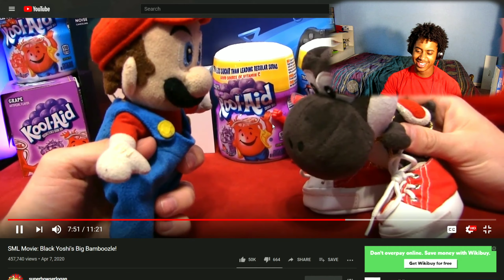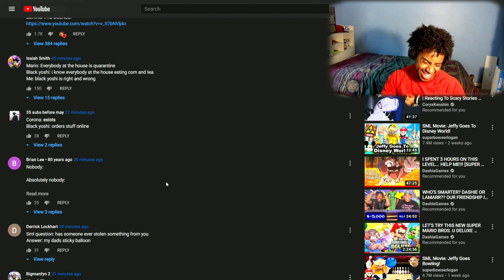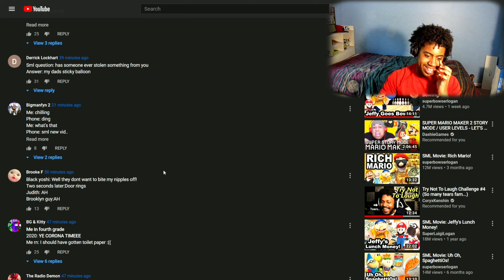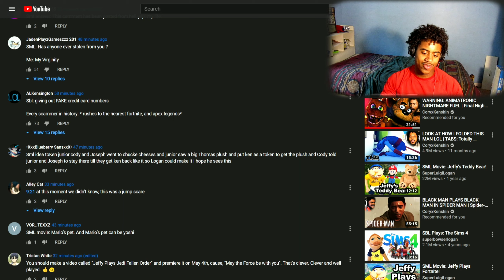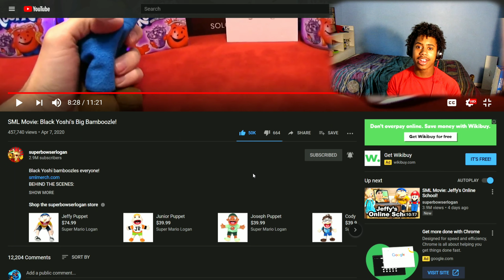Eating Corn And Tea?!😂 | SML Movie: Black Yoshi's Big Bamboozle (Skylight Reacts)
Guys reactions are back and better than ever if you have suggestions list them in the comment section below and I'll get to it.

SA~